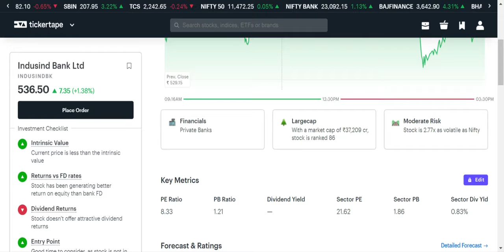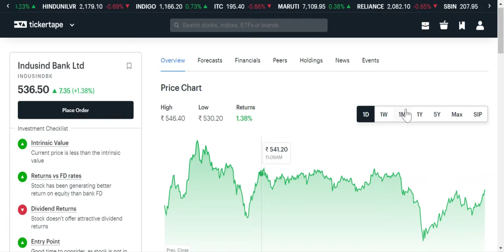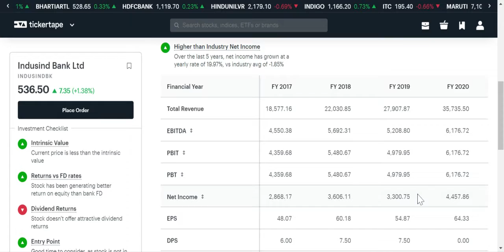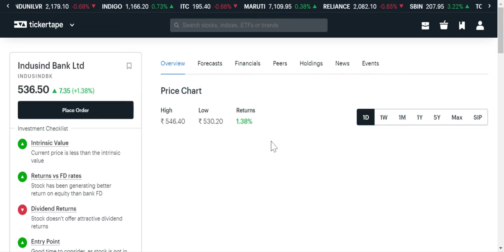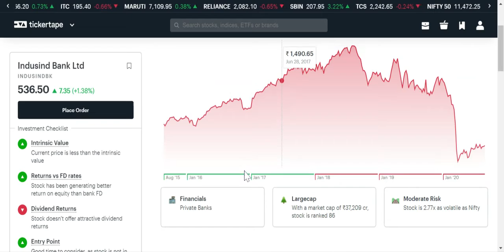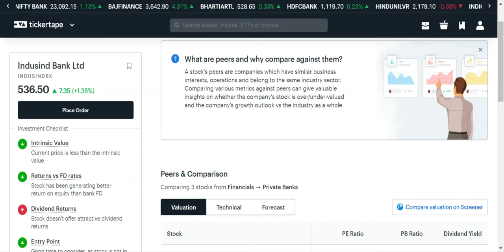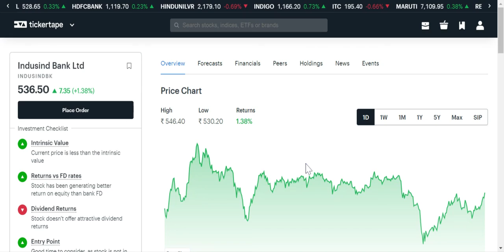Indusind Bank Share Analysis | Indusind Bank should we buy or not? | Hindi| Aug 2020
Many people wanted to buy Indusind Bank share as of now or not.
It is the best time to enter in Indusind Bank share now.
Indusind Bank Down trading share

 Indusind Bank share news today in hindi
Indusind Bank share tomorrow